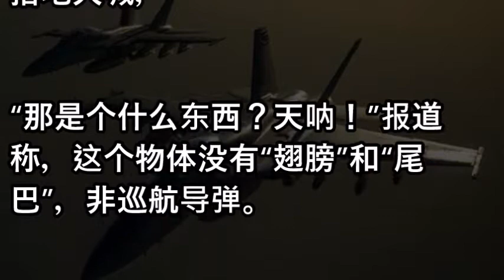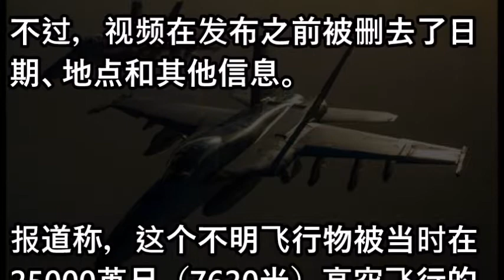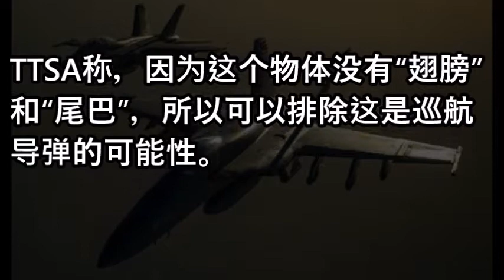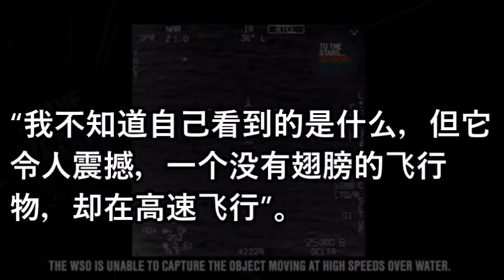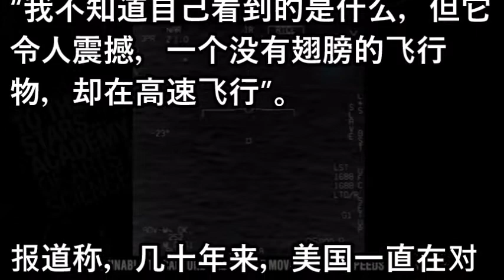美军飞行员遭遇UFO视频曝光！惊吓过度致绝望呼喊